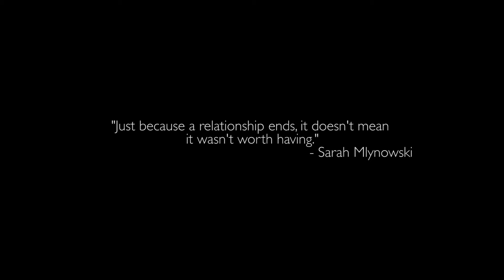Charle$ - On Me (Official Music Video)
Charle$ - On Me (Official Video) ft. Sylvia Gani

Directed by @omgadrian
Song Prod. pilgrim
Mixed by: @_laguil

Cast:
Lead Male - Charles Raynor
Lead Female - Sylvia Gani
Extra - @angelletalerico

Huge shoutout to Sylvia for taking part in this project. She is the strongest, most kind person I know in the world. xo